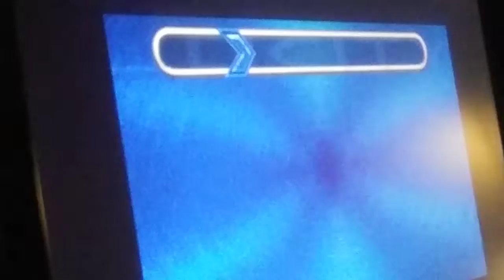Hot Wheels velocity X part 1 : hot rods on point